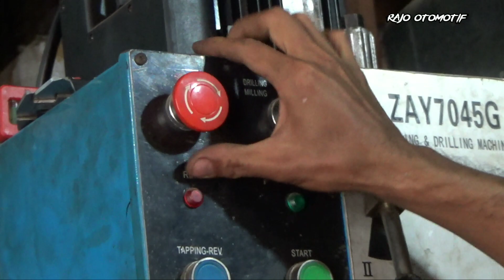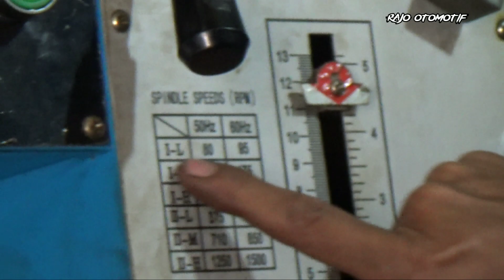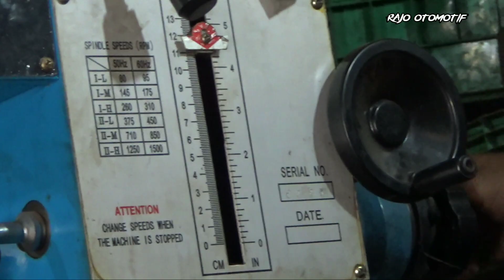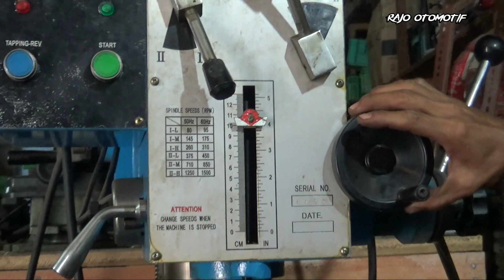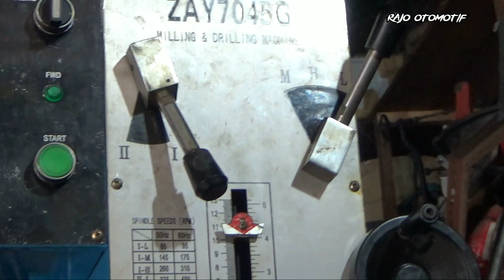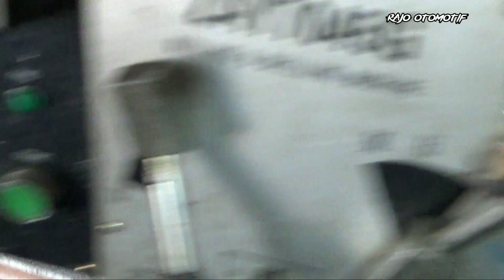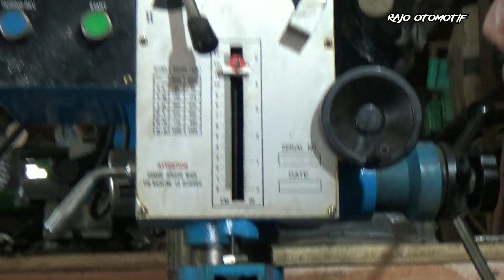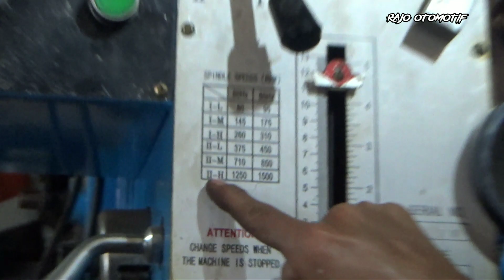Mengenal bagian bagian mesin milling dan fungsinya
Assalamu alikum sobat otomotif. ...kali ini saya mau berbagi pengalaman seputar mesin milling yaitu Mengenal bagian bagian mesin milling dan fungsinya..karena dunia otomotif sangat membutuhkan mesin seperti ini baik dalam pemboran pembubutan dll.
   Bagaimana kelanjutan video ini di simak terus ya sobat,mudah2an dapat membantu dan bermanfaat bagi teman teman semua.
 mohon juga ya kepada teman2 yg baru bergabung untuk mendukung chanel ini dengan cara ketik like dan subscribe chanel ini agar semakin berkembang dan pastinya saya akan lebih bersemangat lagi membuat video yg bermanfaat bagi teman2 semua.
 salam otomotif dari padang lawas rajo otomotif